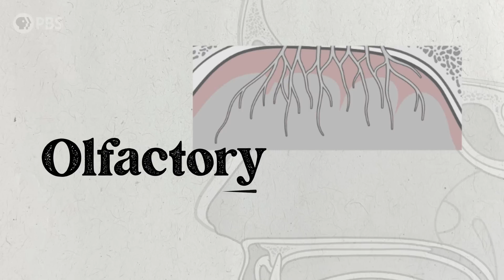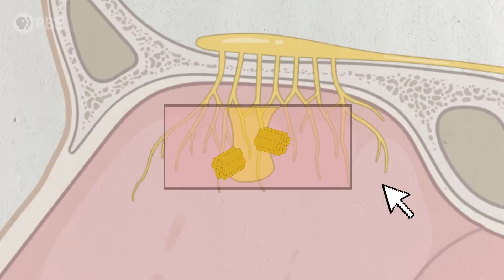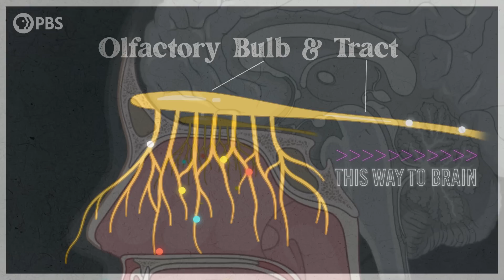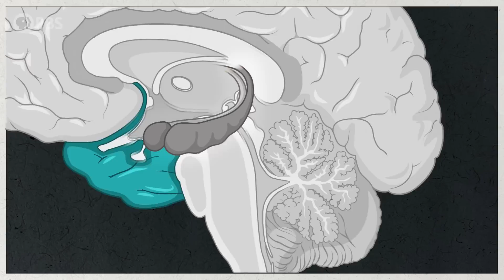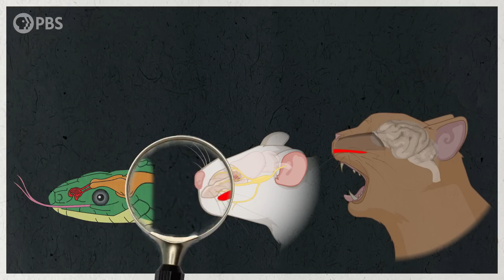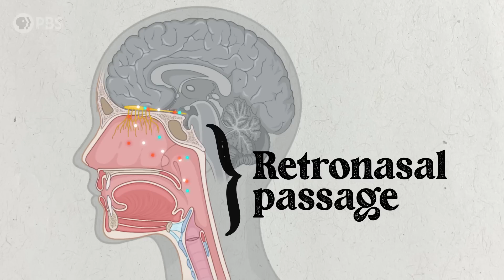How Did We Evolve a Sense of Smell?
Have you ever stopped mid-task from catching a whiff of your own odor? It really gets you thinking— why DO we smell in the first place? In this episode, Dr. Tina Lasisi walks us through how our brain processes smell; why we associate smells with certain memories; why we developed our sense of smell in the first place; and how losing our sense of smell can impact our daily life.

"Why am I like this?" is a show hosted by biological anthropologist Tina Lasisi, and produced by STEMedia, that dives deep into evolutionary biology to explain some of our existentialism or everyday questions about our body.